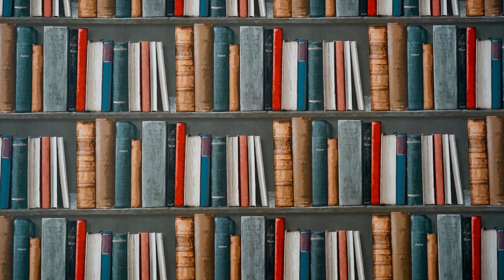The Life Changing Magic of Cleaning Start Small, Achieve Big! I Moral Story About Cleaning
The Life-Changing Magic of Cleaning Start Small, Achieve Big! I Moral Story About Cleaning @CleanLifeBlogOfficial
Discover more in-depth information on our Blog (cleanlifeblog.com). The link is in the bio.

🌟 "The Life-Changing Magic of Cleaning: Start Small, Achieve Big!" 🌟

Are you tired of living in clutter and chaos? Do you dream of having a clean and organized space but find it hard to get started? Join us on this inspiring journey as we share the incredible story of Alex, who transformed their messy room into a haven of cleanliness and tranquility.

In this video, you'll discover the power of motivation and the positive impact cleaning can have on your life. Alex's story proves that anyone can conquer the mess, no matter how overwhelming it may seem. We'll take you through the steps they followed to achieve their dream space and the joy it brought them.

🧹 What You'll Learn:

Practical tips for getting started with cleaning, even if you're a beginner.
The emotional and mental benefits of decluttering and tidying up.
How to find motivation in the small steps of the cleaning journey.
Real-life inspiration for turning your messy room into a clean and inviting oasis.
Join us in this motivational cleaning experience, and let's embark on a journey to transform not just our spaces but also our lives. Don't let messiness hold you back; it's time to take control and embrace the magic of cleaning!